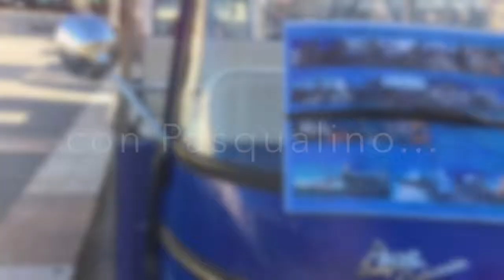Ape o motocarrozzetta: 70 anni ma non li dimostra